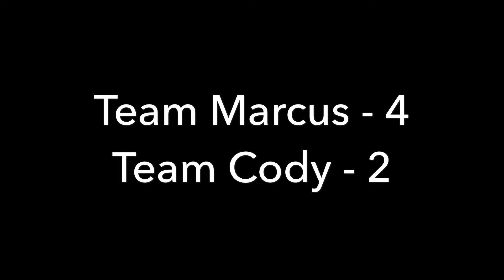2018 Bencze Cup | Game 2 | Team Marcus vs Team Cody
2nd game of the Bencze Cup for Team Marcus as they take on Team Cody!

Team Roster
Marcus
Brandon
Jeff
Mike
Avery
Leo
Steven
Tver